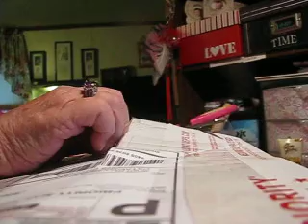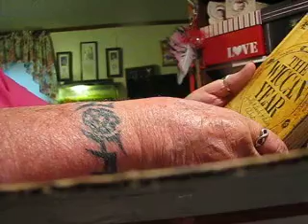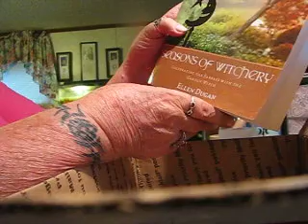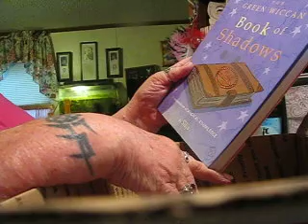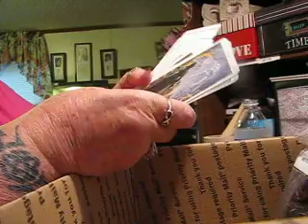Love Mail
I got a box of some books and incense from my witchy Sister Brenda Crozier. Many thanks to you sweetness. You indeed know my love of books.